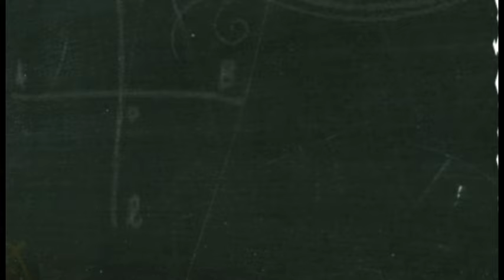Miércoles 27 de Mayo 4:00 p.m. en Al Tablero